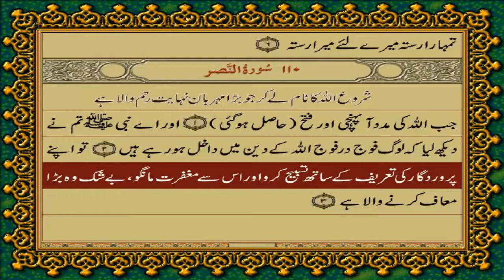110 SURAH NASAR JUST URDU TRANSLATION WITH TEXT FATEH MUHAMMAD JALANDRI HD